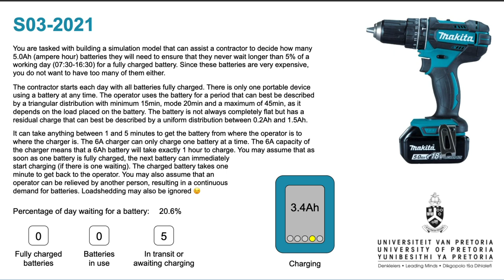Sick test (S03 2021)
Sick test for BUY321 (Simulation modelling)